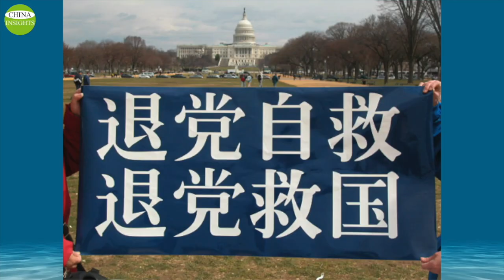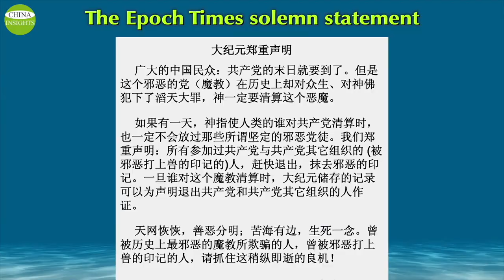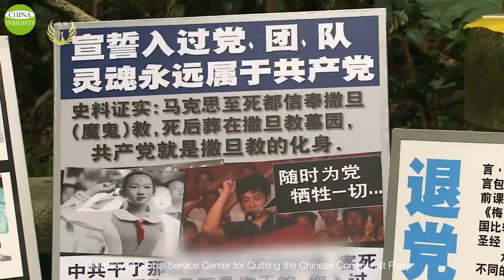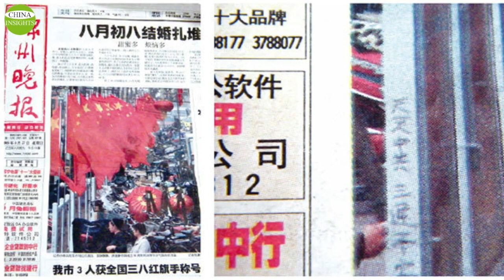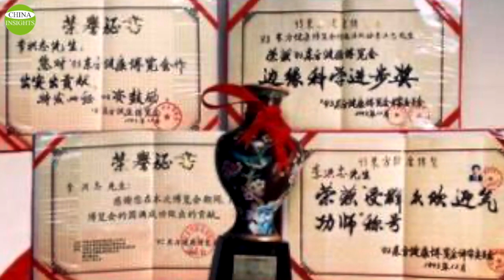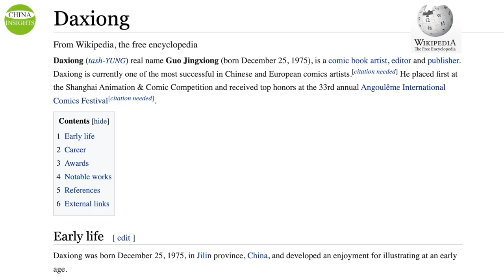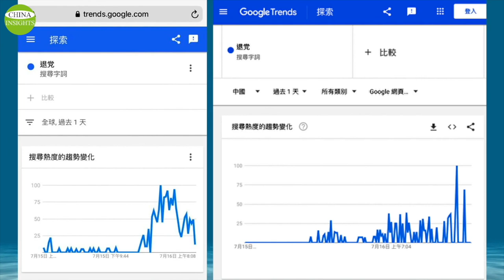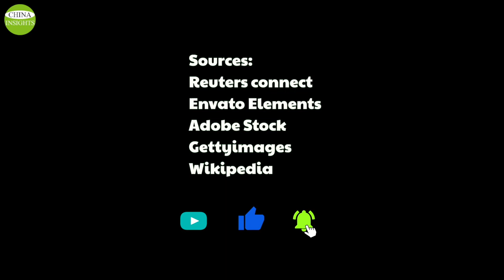Disintegrating the CCP, is it possible? More Chinese are breaking out of fears and the world changes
Since the Tiananmen Square incident on June 4th, 1989, a memorial service has been held in Washington, D.C. annually on June 4th, with the theme of vindicating the June 4 Incident. However, since 2005, the memorial theme has changed to calling upon members of the Chinese Communist Party, or CCP, to quit the party.